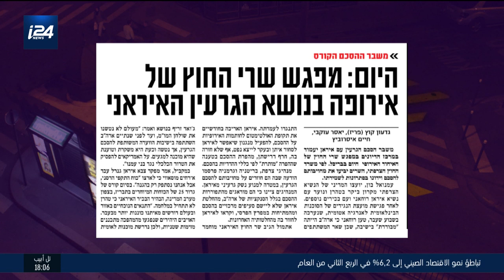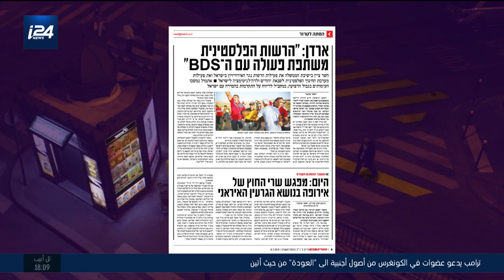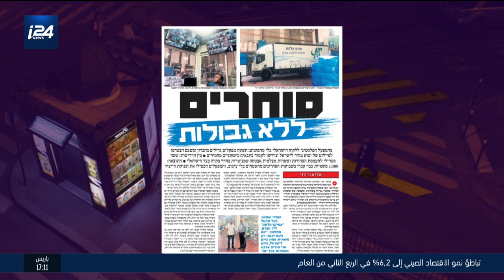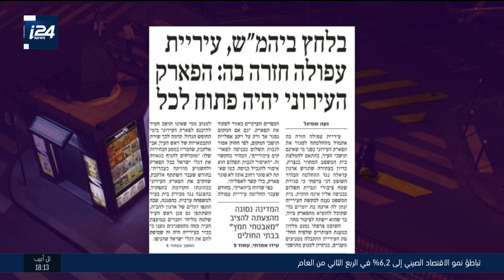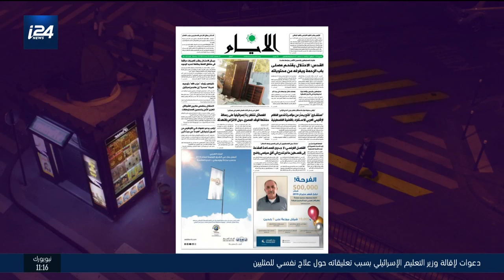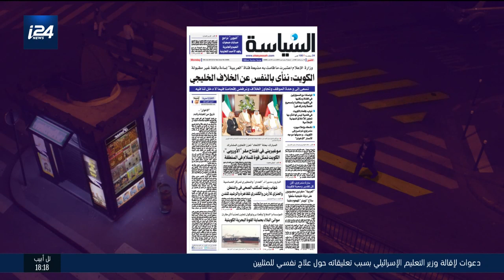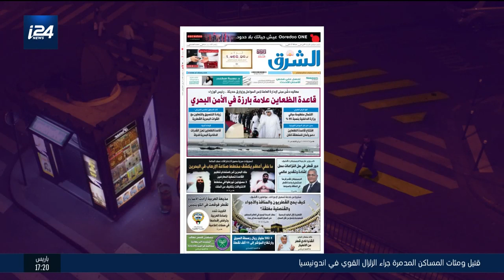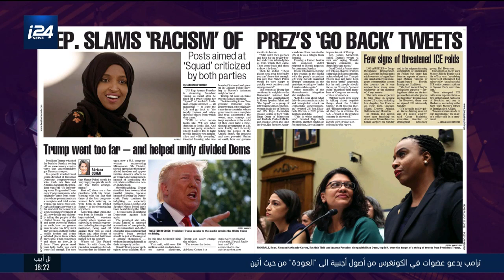العدد الأخير 15-07-2019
تقديم أدهم حبيب الله| ضيف علي واكد